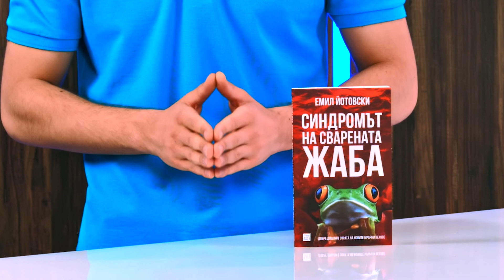Синдромът на сварената жаба - Емил Йотовски - store.bg